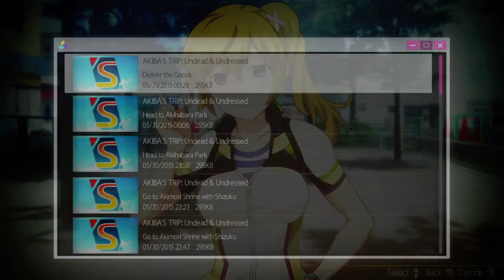AKIBA'S TRIP: Undead & Undressed (Raw) - 24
Warning: This game is incredibly animu. I'm talking morbidly animu. Proceed at your own risk.

When I first heard about this game, Grimith mentioned it while browsing Steam games, I thought the concept was interesting. Kill vampires by forcefully removing their clothing and letting the sun do the rest. Then, I saw it was made by Acquire. If that name doesn't ring a bell, they are the same people behind Tenchu and Way of the Samurai. After learning they made it, I had to try it out. I'm glad I did. Engaging and unique gameplay coupled with catchy tunes makes for a satisfying experience. Since I also watch a fair amount of anime, usually 30-60 minutes a day, it also appeals to me on that front as well.

If you are interested in playing this game for yourself, it is available for the PS3, PS4, PSVita, and PC. This is the PC version found on Steam.